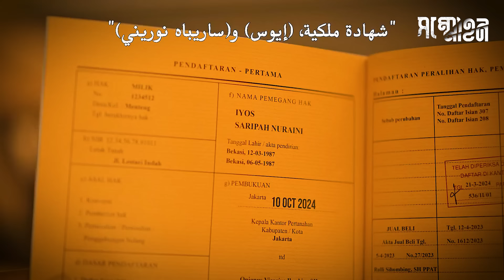এতিম বাচ্চাটা যার কাছে যায় সে ৭ দিনে ধনী হয়ে যায় ! movie explained bangla